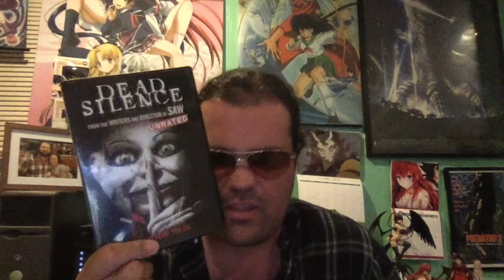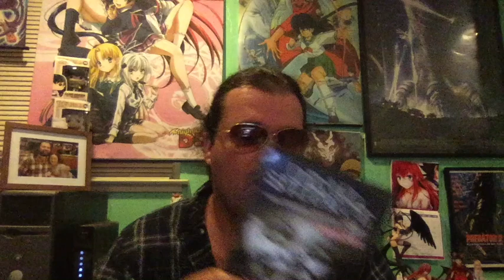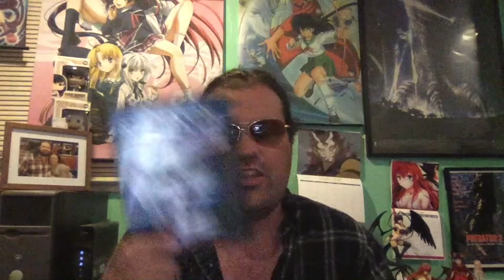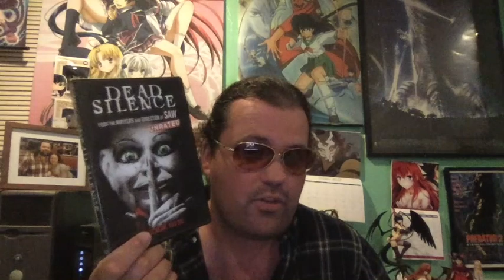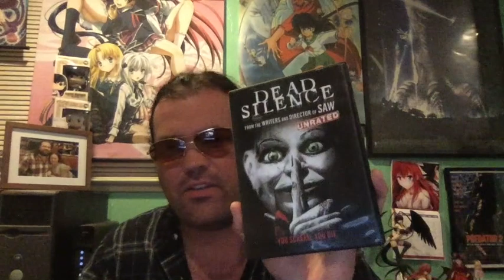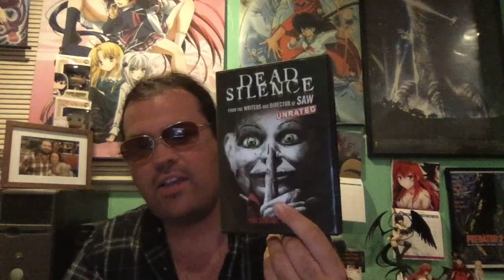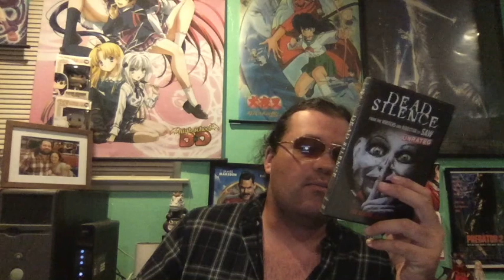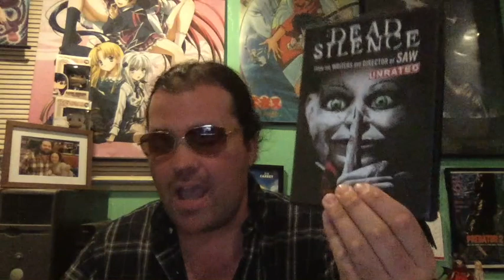Dead Silence (2007) Movie Review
Dead Silence is a 2007 American supernatural horror film. Directed by James Wan. Stars Ryan Kwanten, Amber Valletta, Donnie Wahlberg and Bob Gunton. Release date: March 16, 2007. Grossing: $22,382,047. Budget: $20 million.